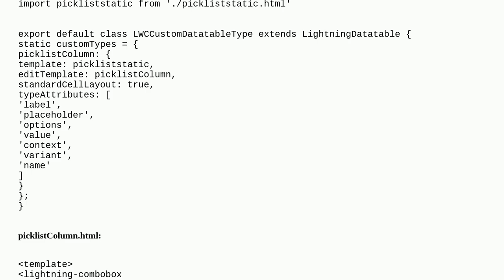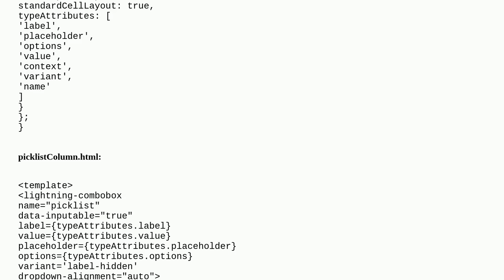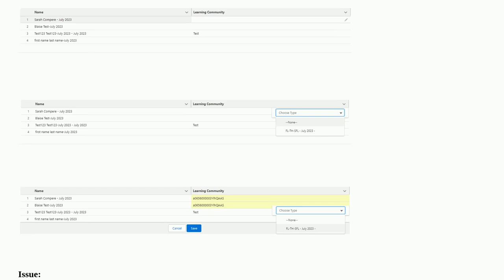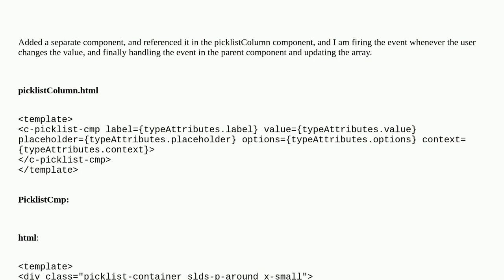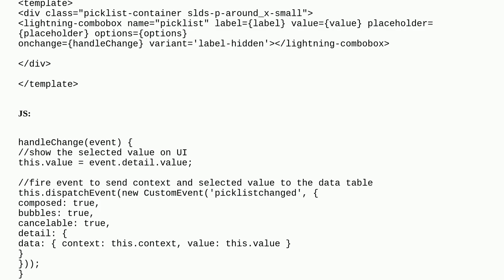LWC Custom Datatable Column type - Picklist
A special thanks goes out to the community

  lightning-datatable lightning-web-components